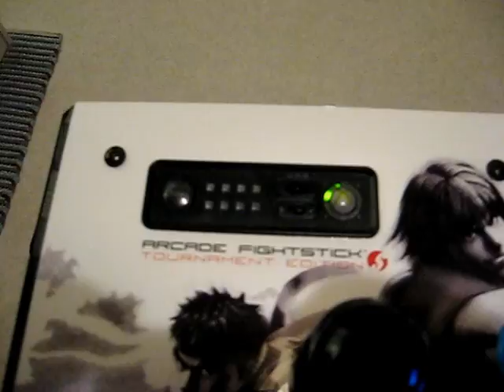Super Street Fighter IV TE Stick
Showcasing my Mad Catz Super Street Fighter IV Tournament Edition Round 2 Fight Stick with built-in authentic Sanwa Denshi joystick & buttons.

My precious.